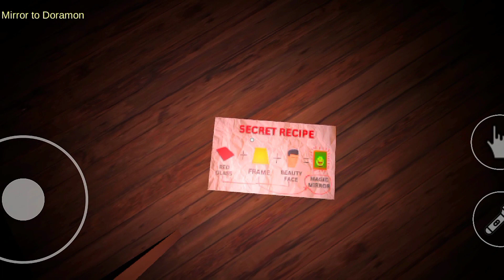THIS DORAEMON HORROR GAME IS *SUPER CREEPY*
In this video I played a Doraemon horror game 🎮 which was gone extremely challenging and crazy 😅 I hope you like it 🧡 Enjoy the video 🧡

Thank you so much guys for this support ❤ Love you all guys ❤

About me - I am Rajguru Chandravanshi 😙 a gaming youtuber, 😎 I am 15 years old ♥ I am in class 11th 😙😙. I upload daily videos about mobile related games 🎮 and mobile gameplay videos 🙂, I think my content will entertain all of you 😀 I am giving my best 😙 and I hope you guys will reward my effort by Subscribing 😙

Thank you so much guys again 💓